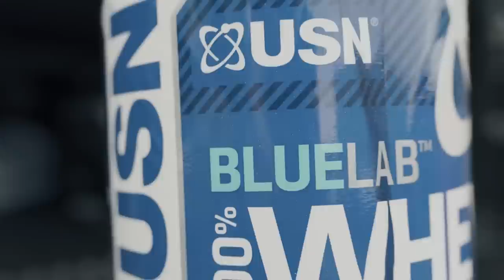BEST WAY TO BUILD YOUR ARMS AND MIDSECTION | RYAN TERRY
After 6 months off the gym due to injury, we're back and its time to grow those arms and sculpt that midsection. The exercises shown in this video, I believe to be paramount when training my biceps, triceps and abdominals.

Olympia 2019 prep series coming soon...

to see all my training and nutrition plans in detail through my ebooks